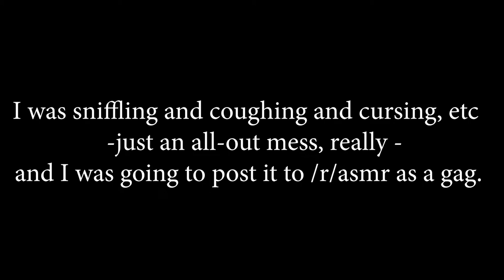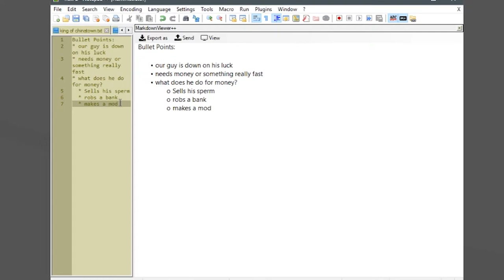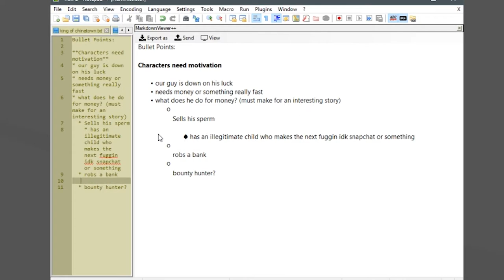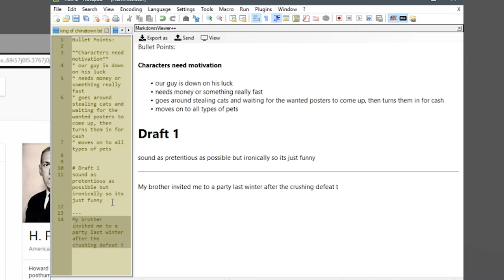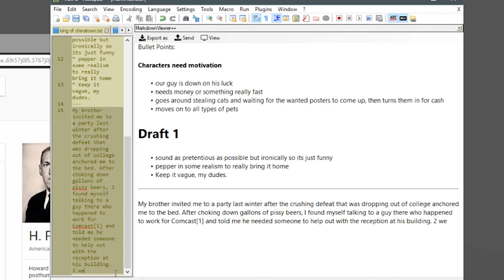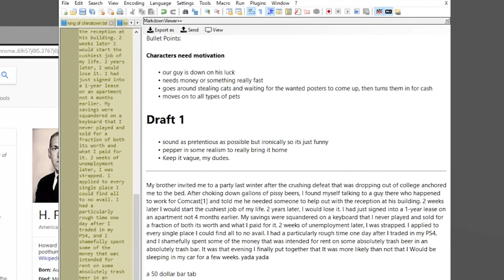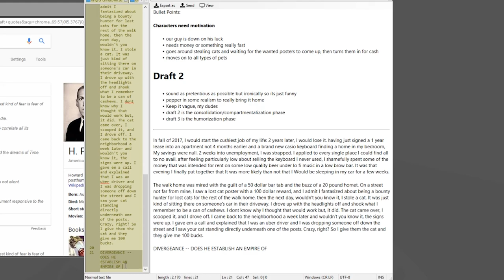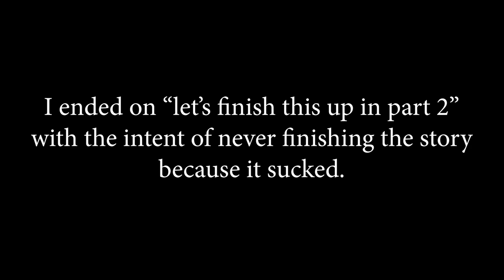This Video was Almost Called "ASMR Let's Draft A Story Together" But I Guess It Isn't.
always make sure your shit is functioning properly before a big video. Details are in the first like 30 seconds. RIP this and RIP Maps 5. shoutout to @PolettiJames for encouraging me to upload it anyway
I understand youtube is a money pit and they gotta support it somehow, but youtube's ads are fucking awful. Delet Ads.